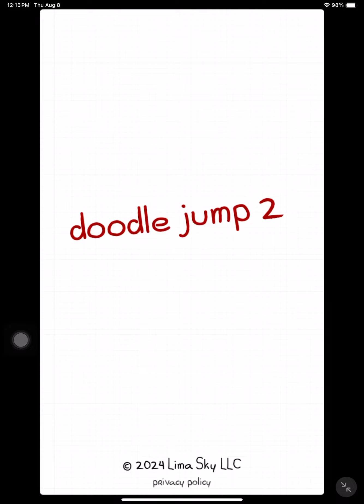Doodle Jump 2